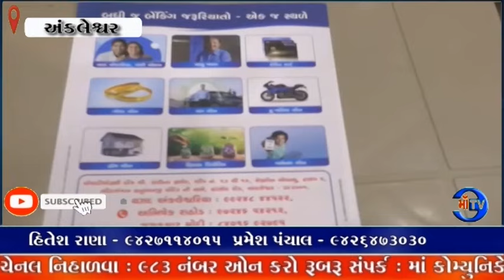માઁ ટીવી સમાચાર 27.06.2024અંકલેશ્વર માં ડીવાયએસપી ની અધ્યક્ષતા હેઠળ વ્યાજખોરો સામે જાગૃતિ અભિયાન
માઁ ટીવી સમાચાર 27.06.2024જાગૃતિ અભિયાન : અંકલેશ્વર માં ડીવાયએસપી ની અધ્યક્ષતા હેઠળ વ્યાજખોરો સામે જાગૃતિ અભિયાન નો લોક દરબાર યોજાયો

ગેર કાયદેસર વ્યાજ વસુલાત કરતા શખ્સો વિરુદ્ધ ની ફરિયાદ ના નિકાલ અંગે લોકદરબાર યોજાયો : પ્રધાનમંત્રી ની યોજના ,અંગે માહિતી આપવામાં આવી